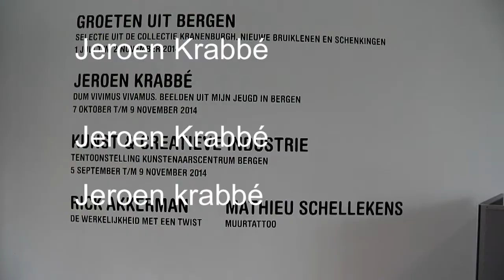2014 10 12 Jeroen Krabbé in museum Bergen